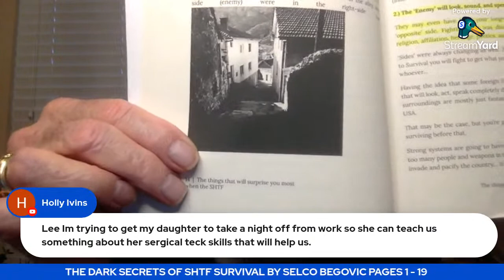The Dark Secrets of SHTF Survival by Selco Begovic - pp 5 - 19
Dark Secrets of SHTF Survival: The Brutal Truth About Violence, Death, & Mayhem You Must Know to Survive by Selco Begovic and Daisy Luther
p7 "the media manipulated people, bombarding us with fear and hate" during the Balkan Wars
p12 "there is no sense but common sense when the SHTF
p14 The things that will surprise you the most when the SHTF

@adtsolar Discuss how the 6 week project to add an additional 8 panels to my existing 16 panels and battery backup - projected to take 1-6 weeks - took 6 months, and would have taken longer had I not contacted the city to discover that the permit ADT Solar was looking for had been approved 3 months before, ADT Solar was asking the wrong place for it.  Highly potential preparedness people who plan on having solar for post apocalyptic survival should know that if they contract with @adtsolar they may not have it installed before WW3

Contingency Medical CWP Code CWP $10 off
EMP Shield $50 off use cde cwp

Tuesday Non Fiction Survival Book Club Book - Tuesday evenings 8PM Central -
6/6/23 Pages 1-19
6/13/23  Pages 20-44
6/20/23  Pages 47-62
6/27/23 Pages 80 - 1-3

Thursday Night Fiction Book Club Last Thursday of the month (except Nov) 8PM Central

Jun 2023 Home Invasion Book 8 The Survivalist Series by A American
Jul 2023 Conflicted Home Book 9 The Survivalist Series by A American
Aug 2023 Home Coming Book 10 The Survivalist Series by A American
Sep 2023 Engineering Home Book 11 – The Survivalist Series by A American